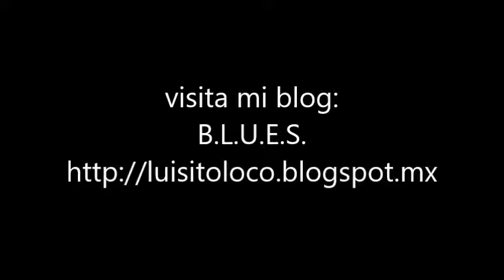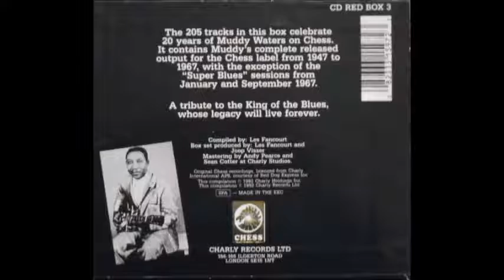muddy waters when i get thinking cd5